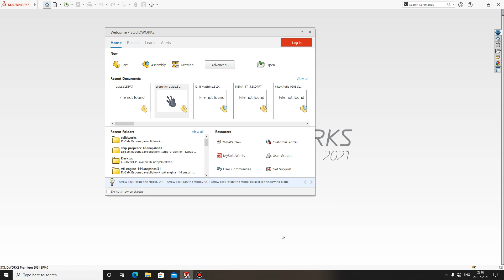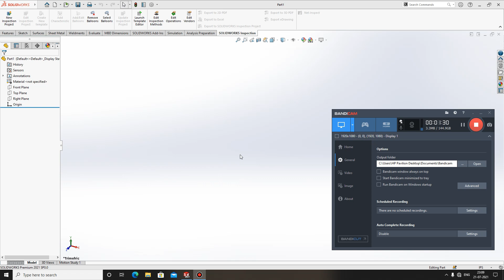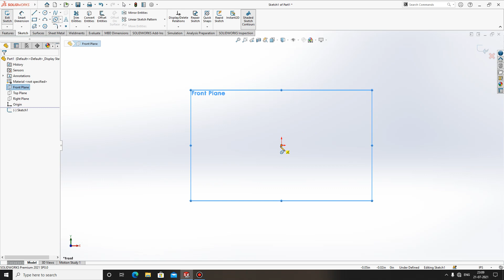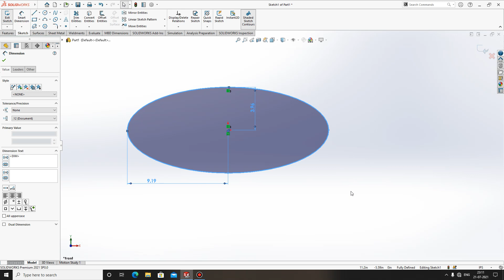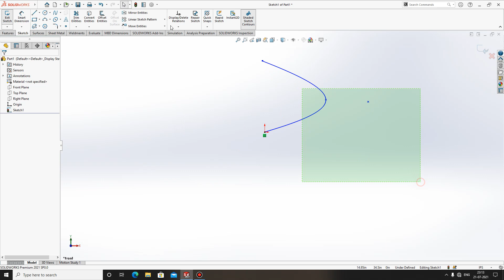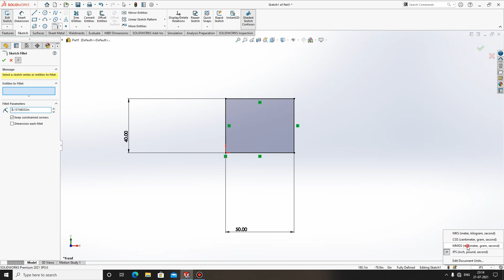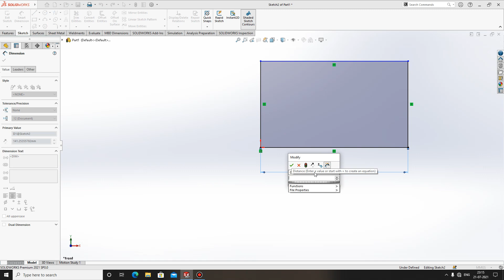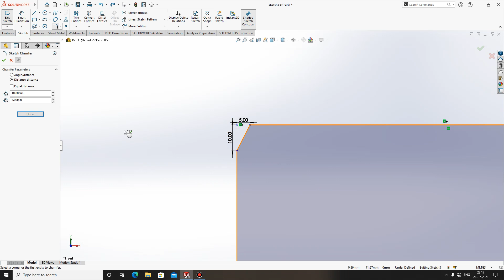solidworks Tutorial : parabola, hyperbola, fillets, chamfer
In this tutorial we are understanding how to use sketch fillet and sketch chamfer in SolidWorks.
in this tutorial video i will show you basic of solidworks like interface,add ins,units, & option etc in Hindi Language...& i hope you will enjoy the tutorial, please subscribe our channel for more videos & projects in solidworks & dont forget to hit & share the videos, thanks for watching.

in this tutorial video i will show you basic of solidworks like Sketch Fillet chamfer in Hindi Language...& i hope you will enjoy the tutorial, please subscribe our channel for more videos & projects in solidworks & dont forget to hit & share the videos, thanks for watching.
how to draw fillet in solidworks
how to draw parabola in solidworks